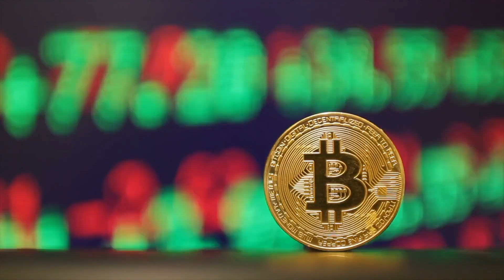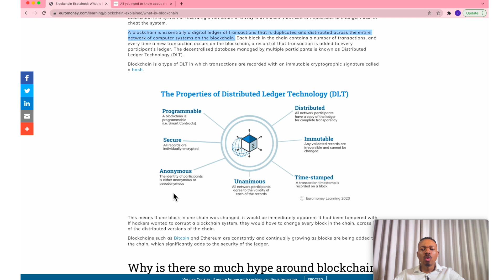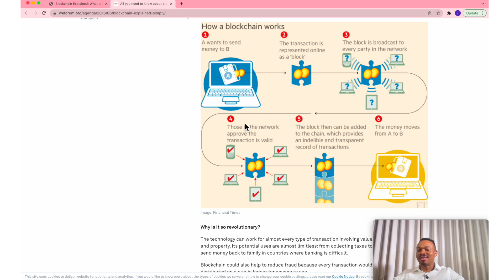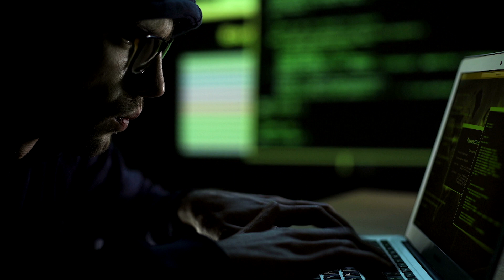Blockchain Technology, Easily Explained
What is blockchain technology? How does it work? How do I make sense  of it? How fundamental is it in thee cryptocurrency space? All these questions and more answered in plan and simple English.

About:
Mpho Dagada is a Best Selling Author, Keynote Speaker, Obsessive Entrepreneur and Investor. By nature, he is a solution architect, a passionate conveyor and has been caught on multiple occasions attempting to shift mindsets. By circumstance heʼs a digital currency mogul, a digital
visionary, blockchain technology expert, fitness enthusiast and futurist.